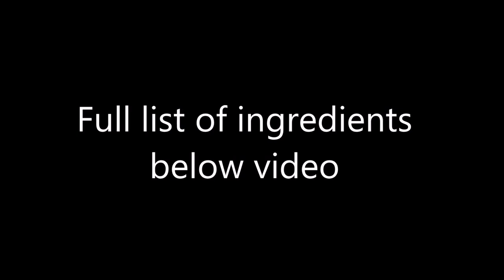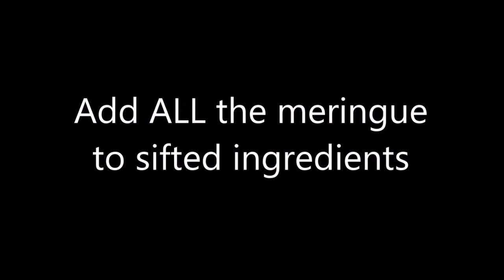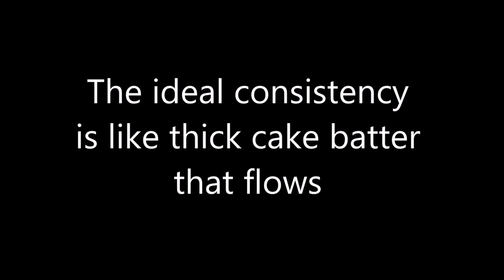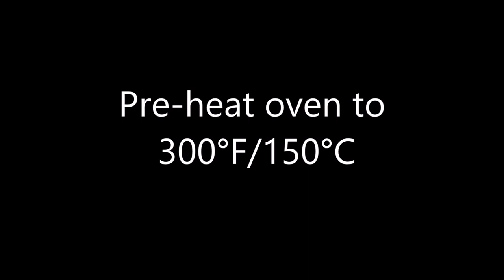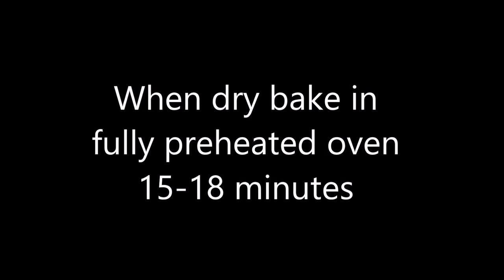Monogram French Macarons Double Chocolate by Cupcake Savvy's Kitchen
These decadent Double Chocolate French Macarons are delicious!  The addition of the Chocolate Monogram Disc is a great way to personalize them for someone special :-)

The chocolate monogram disc is easily made with the use of a Wax Seal Stamp which is readily available online.

If you are a Macaron lover and a Chocolate lover, then these are for you!

INGREDIENTS:

200g Dark Chocolate
125mL Thickened/Double Cream

125g Almond Flour/Meal
125g Icing Sugar
90g Egg Whites at room temperature
125g Caster Sugar
1/4 Teaspoon Cream of Tartar
20g Unsweetened Cocoa Powder

Nestle's Dark Chocolate Melts for Discs